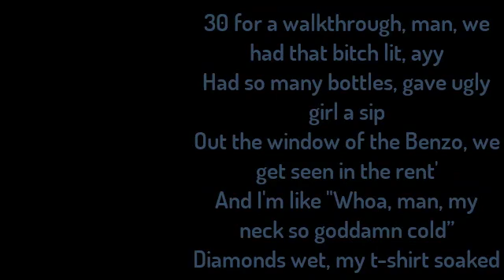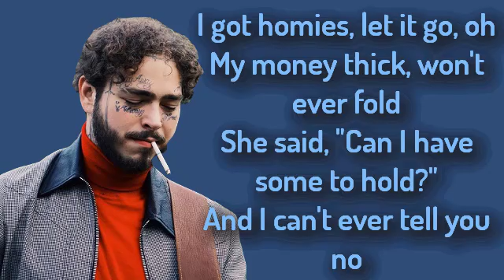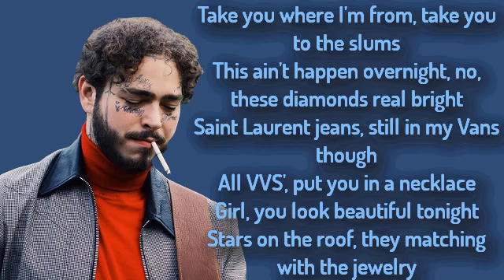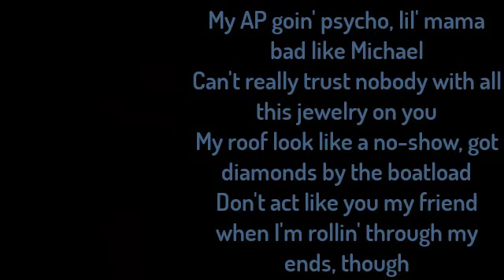Psycho - Post Malone ft. Ty Dolla $ign (Lyrics,HD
Song Available Now!

Catégorie
Musique
Titre
Psycho (feat. Ty Dolla $ign)
Artiste
Post Malone
UMG (au nom de Universal Records); EMI Music Publishing, LatinAutor, UBEM, LatinAutor - SonyATV, LatinAutor - UMPG, UMPG Publishing, SOLAR Music Rights Management, AMRA, UMPI et 10 sociétés de gestion des droits musicaux